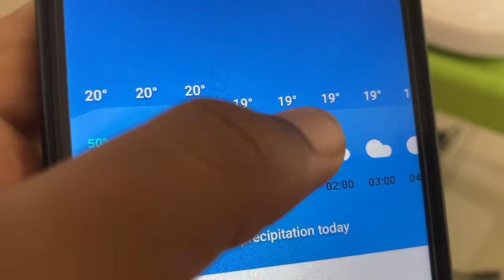I'M GIVING MY CHANNEL A MAKEOVER | thando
I'M GIVING MY CHANNEL A MAKEOVER

Hope you stay and become part of the family 🤪😜😁